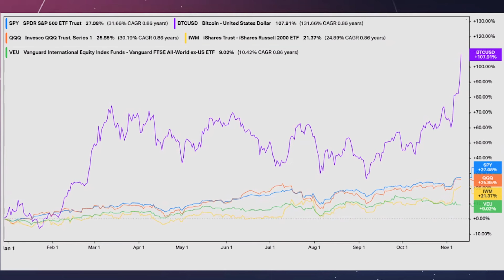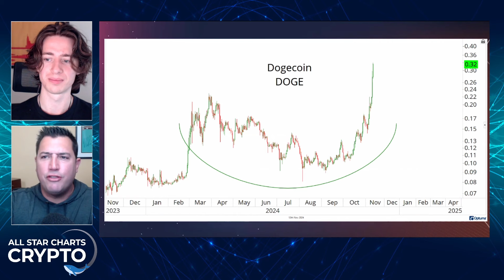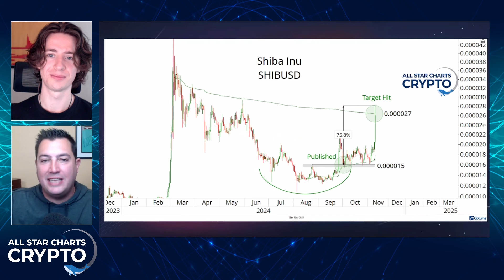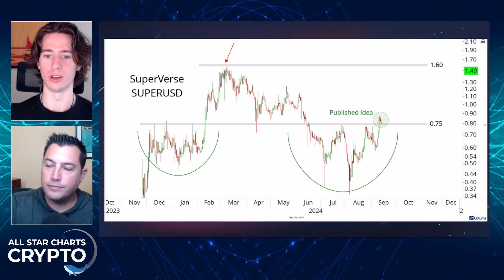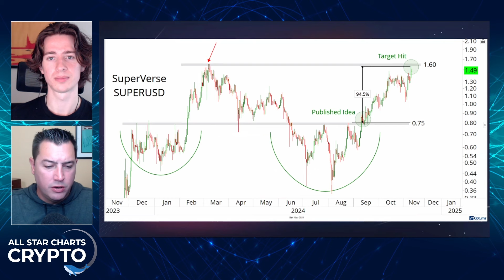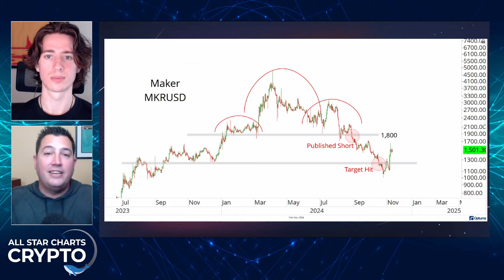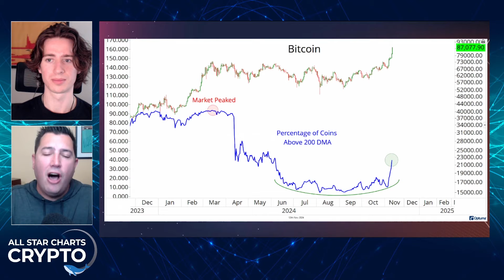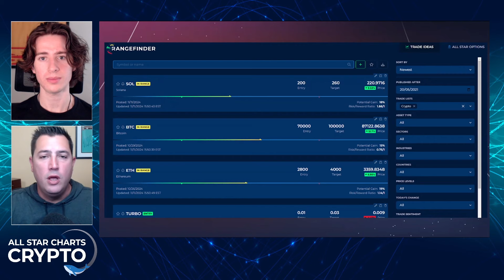Crypto To The Moon | Crypto LIVE Event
🚨GET ALL OUR CRYPTO RESEARCH🚨